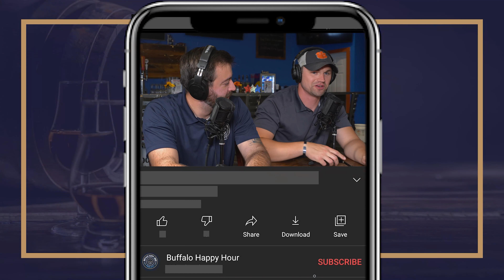Small Business Interview #70: The Garage Café and Lounge - Buffalo Happy Hour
What started as an actual Auto Mechanic Garage has transformed into a Bar and Restaurant that offers AMAZING cinnamon rolls, Ferrari Chicken Sandwiches, and so much more.  Check out this interview with the owner as we discuss their history, pivoting from the auto industry, what they offer, and a ton more.